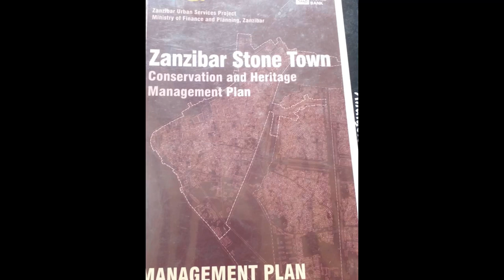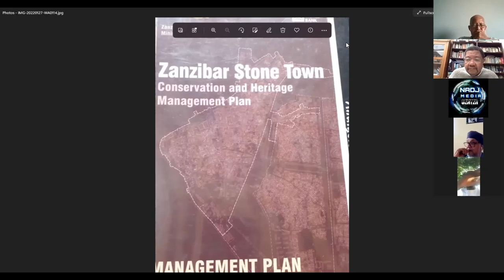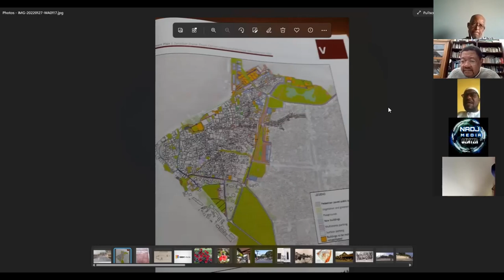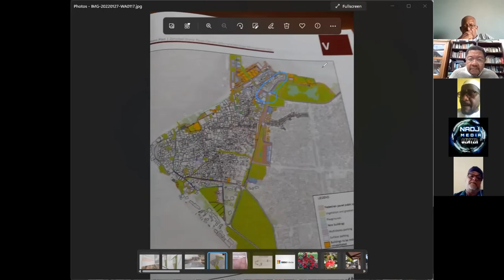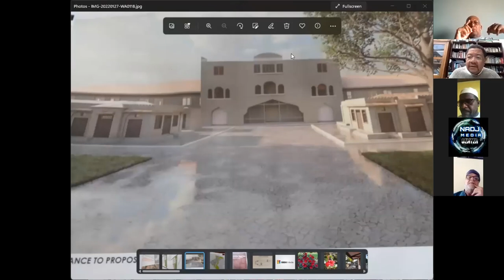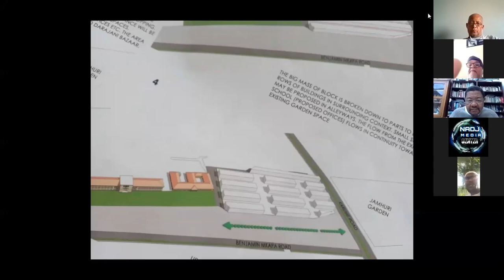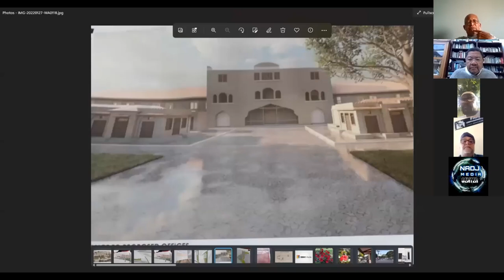ZANZIBAR: DARAJANI SOUK NDANI YA STONETOWN CAFE SEHEMU YA MWISHO